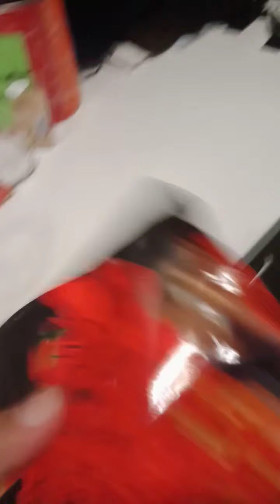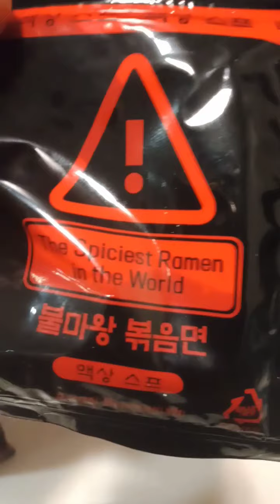SAMYANG NA WALANG SARAP!!🥵🥵🥵 PURO HARANG🤣